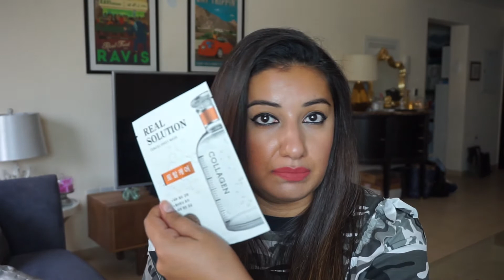[ Skin Chat ] Korean Skincare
Hi guys. I have recently converted to being a Korean skincare devotee! This video is ridiculously long but I was in a chatty mood and had a LOT of products to talk about.

Here are the ones I mentioned in the video that work extremely well for me.

[[ FOLLOW ME ]]